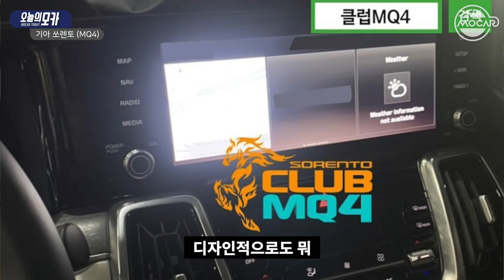기아 신형 쏘렌토 MQ4 사진 완전 유출…호오 이래도 되나?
기아차 신형 쏘렌토 (코드명 MQ4)의 사진이 모두 공개됐습니다.

저희도 받은 사진이긴 한데, 검색해보니 대부분 사진은 인터넷에 너무 많이 돌아다니는 것들이고
이 중 몇개 사진은 클럽 MQ4 라는 네이버 카페에서 받아온 것 같습니다.
저도 가입했는데 자료가 아주 많고 좋네요.

전반적으로 디자인이 남성적인거, 예쁜거, 기능적인거…
뭐 그런 것들만 잠깐 얘기하고 좀 더 깊은 내용은 다음 영상에서 다시 전달드리겠습니다.

경고: 이건 인간 김한용의 일상을 담는 개인 채널입니다. 그러다보니 부적절한 영상도 올라오고 대부분 좀 늘어지는 영상도 있을거예요.

제 경고에도 불구하고 만약 끝까지 보시거나 심지어 구독까지 하실 경우에는 대단히 감사합니다. ^^ 항상 여러분들 덕분에 힘이 납니다.